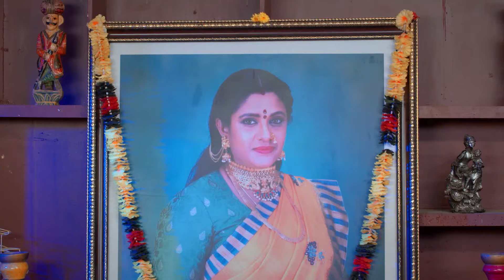DNA test எடுத்தா மரியா பத்தின உண்மை தெரிஞ்சிரும் | Maari | Full Ep 452 | Zee Tamil | 8 Feb 24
Soundirapandi informs Tara about Surya’s plan. Maari’s sister, Sreeja warns Dineshan when they try to leave the town. Surya prays to Devi to stop the registration.

Show Name: Maari
Star Casts Name: Ashika, Padukone, Adarsh, Sairabanu
Characters Name: Maari, Suriya, Shreeja